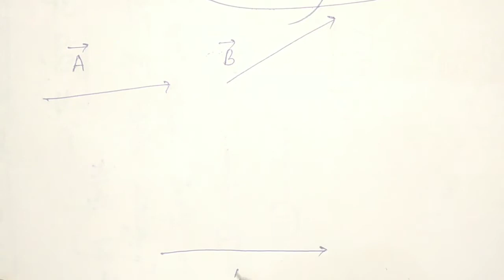Physics | Class 11 | English Medium | Addition and Substraction of Vectors